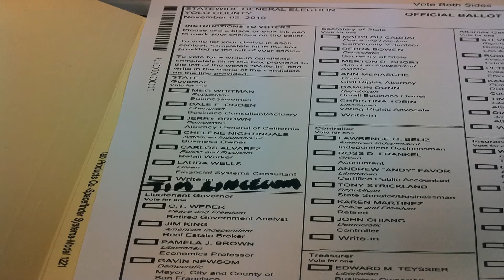Jerry Brown Votes for Tim Lincecum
Jerry Brown writes in  San Francisco Giants Tim Lincecum for California Governo.r